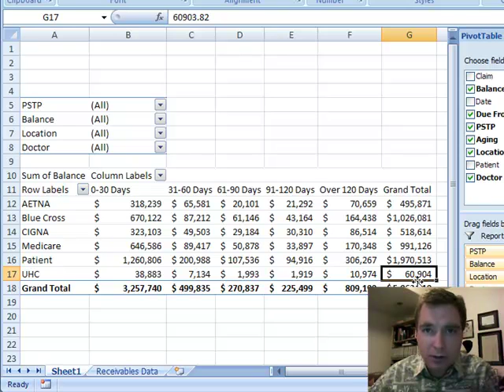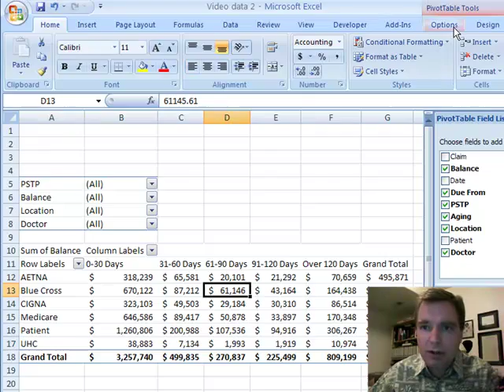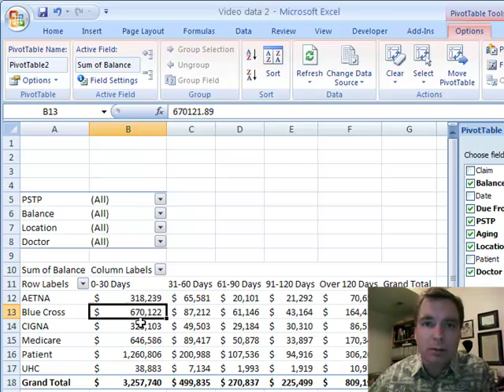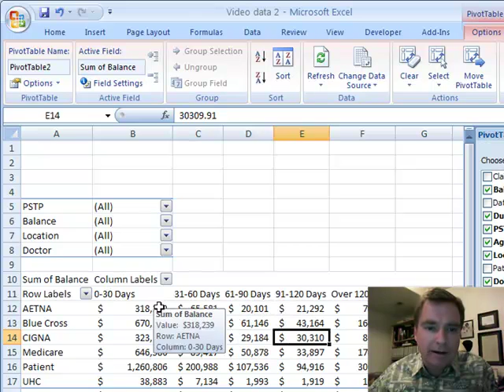Excel Video 15 Refreshing Pivot Table Data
Excel Video 15 demonstrates how to refresh Pivot Table data.  It's critical to realize that once Excel creates a Pivot Table, it doesn't automatically go back to look at or refresh the data the Pivot Table is based on.  Instead, Excel keeps the original data in the Pivot Table until you specifically ask Excel to refresh the data.  If the data is on a server or other source that takes a lot of time or resources to update, you only want to refresh the data periodically.

The video shows how to refresh Pivot Table data on demand and how to set up the spreadsheet to automatically refresh each time the spreadsheet is loaded.  You can combine these options and a knowledge of how often the data changes to choose an optimal strategy for keeping your Pivot Table current without tying up network resources or waiting too long for Excel to refresh the data.